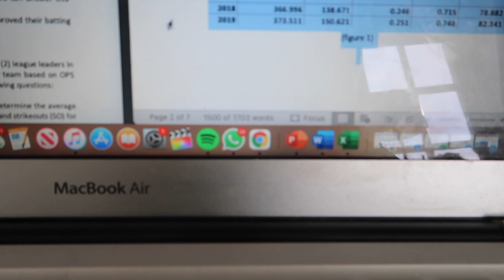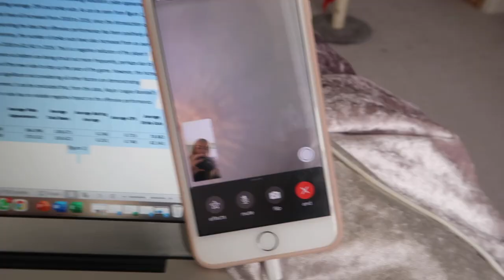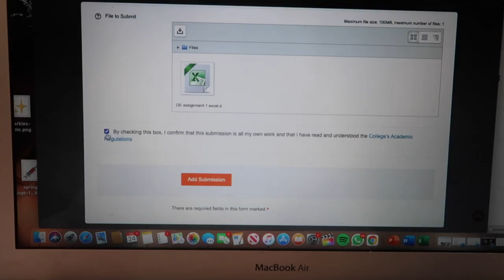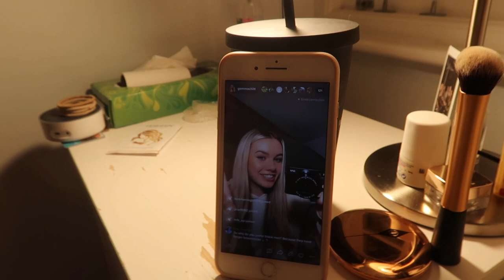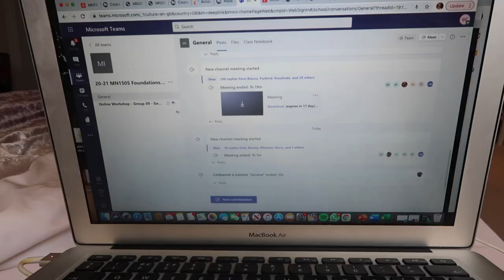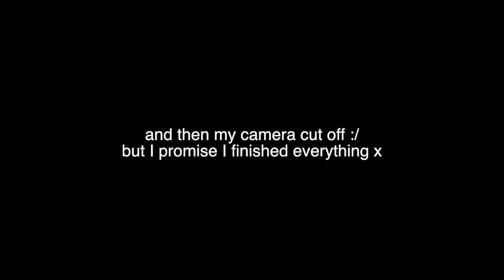a very realistic week in the life... still at online uni lol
Hey angels!

heyyyy its another week in the life vlog of me being an online uni student during this silly pandemic enjoy!!

Gem xxx

[21,786]